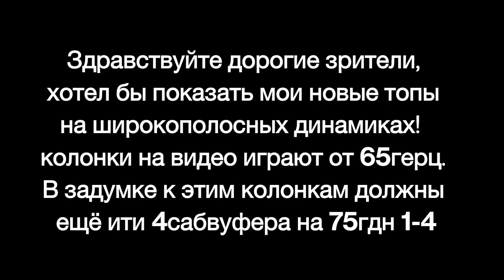самодельный колонки на основе динамиков BEAG HX-125-8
всем привет, на днях собрал такие колонки на динамика BEAG HX-125-8 также к ним идут твитера с фильтром второго порядка на 5khz 12db/okt.
динамики скамутированы в 4ома.
короб выполнен из ДСП 16мм имеет размеры: 600*312*312мм. передняя стенка не обычная, согнута под углом 150градусов. основана цель была сделать что-то похожее на BEAG HOX22 но для вертикального положения.
Колонки будут использоваться в паре с процесором adau1701. в программе sigma studio сделал прошивку под динамики, исправил некоторые моменты в АЧХ и также сделал срез для колонок под 65герц.
с помощью этих манипуляций получилось достаточно не плохое АЧХ 70-20000hz ±3db как на меня это очень хороший результат!
для замеров использовал:
микрофон- behringer ecm-800
аудио карту- behringer UMC-202hd